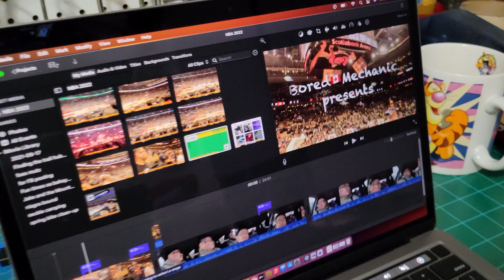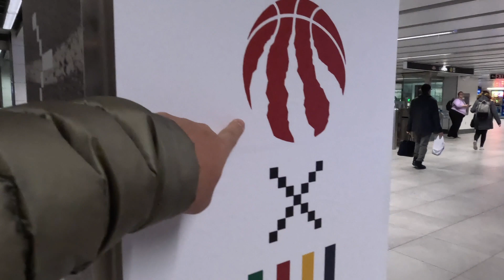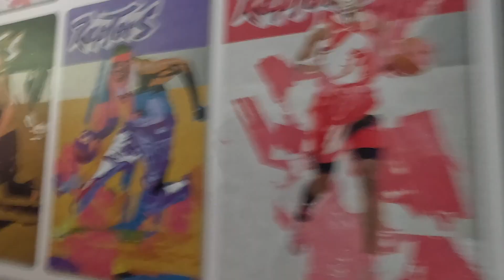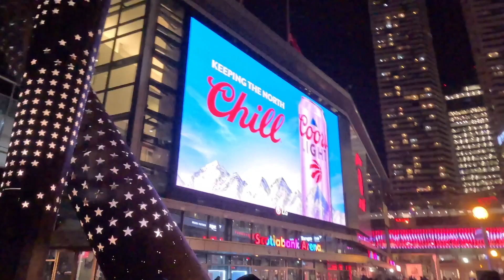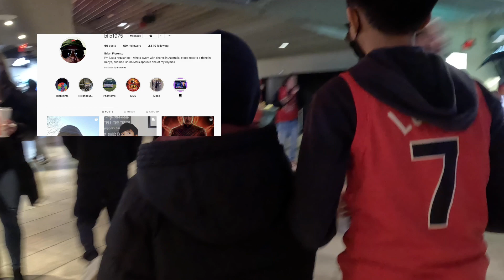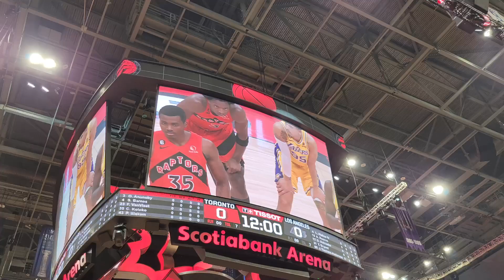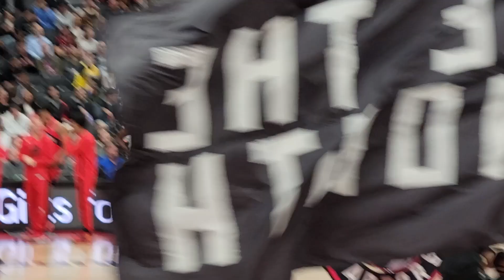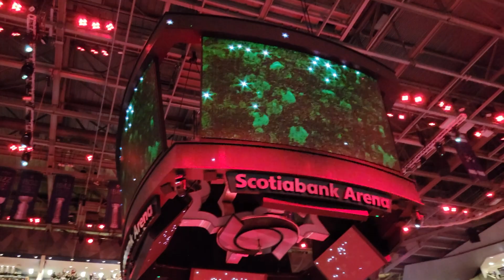A Christmas gift to a bicycle 🇨🇦 mechanic#nba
Team Florento ( Brian, Roman, Erin, Mercedes and Uncle Bodgie ) surprised their go to bicycle mechanic with Raptors and Lakers game at Scotiabank Arena here in Toronto. Yes, watching NBA game Live for free.
A great Christmas present for the holiday season